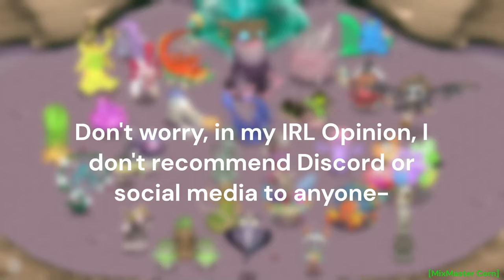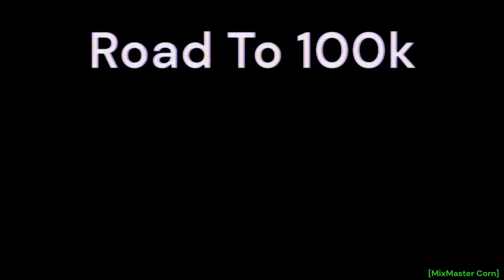Magical Sanctum: Anomaly (Custom Individuals) || My Singing Monsters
Who knew sharing could be such caring? When y'all make your mixes with the custom monsters, can you tag me? I've been gettin' tagged in a lot of custom mini Mixes lately and some of them are enjoyable for a 2nd listen even.

Just don't rush, I've had songs come out that way terribly.

Become one with the Corn... or not lol.

Fc(mobile): 70004432CE
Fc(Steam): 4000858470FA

*All Monsters, My Singing Monsters, Dawn Of Fire (which isn't used), and Composer Island are all respectably owned by BBB (and the Monster Handlers). Please continue to support the Official Games and Channel.*